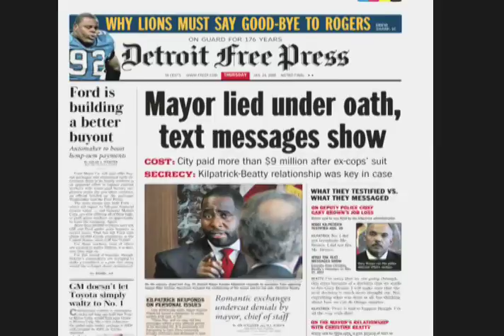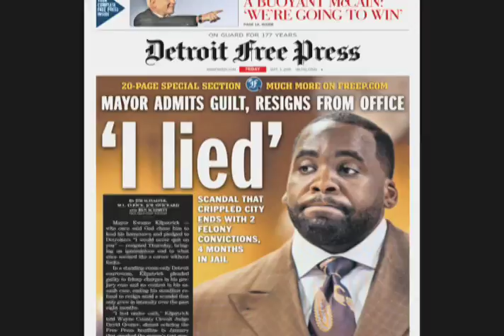RNCCM DVD 43 Technology's Impact on Courts-Media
Presented by the Reynolds National Center for Courts and Media, Reynolds School of Journalism, University of Nevada, Reno, and The National Judicial College. DVD 43, Continued: How the Detroit Free Press corruption investigation brought down Detroit Mayor Kwame Kilpatrick. Presenter: Paul Anger, Editor.